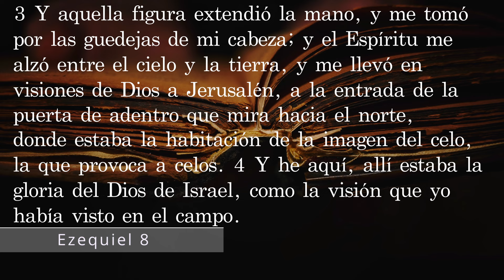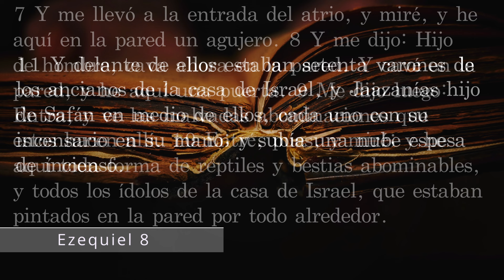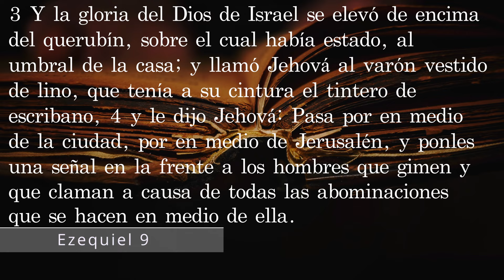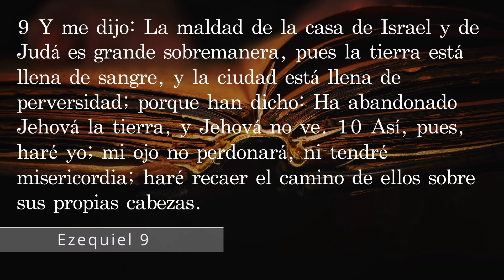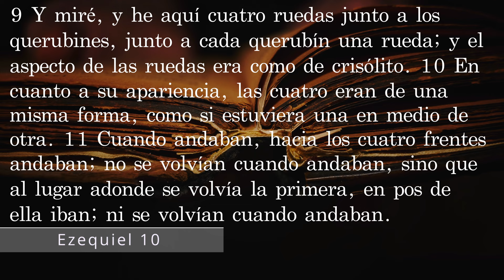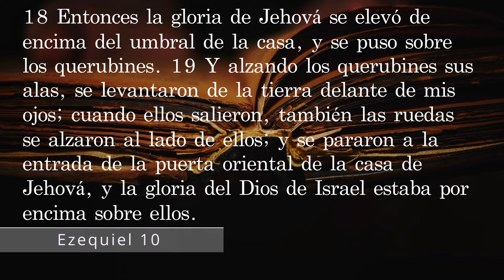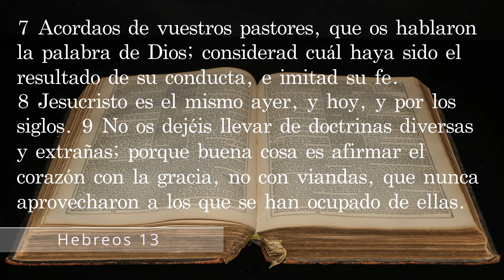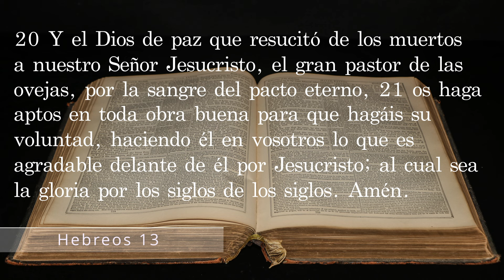Día 322. Plan de lectura de la Biblia en 365 días.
Capítulos:
00:04 Día 322
00:06 Ezequiel Capítulo 8
03:37 Ezequiel Capítulo 9
05:59 Ezequiel Capítulo 10
09:30 Hebreos Capítulo 13